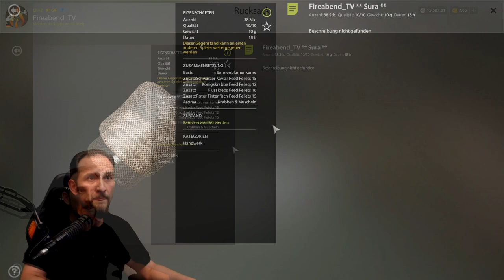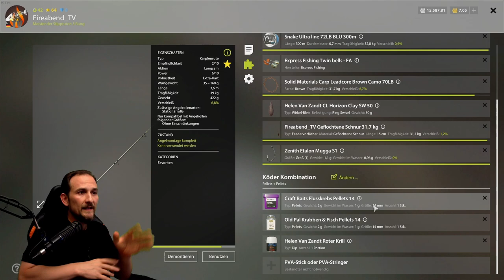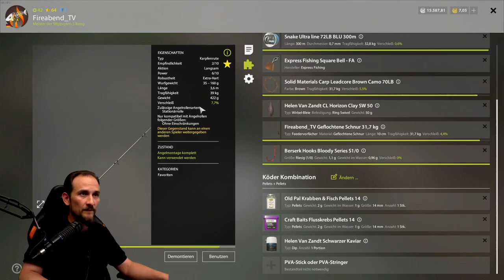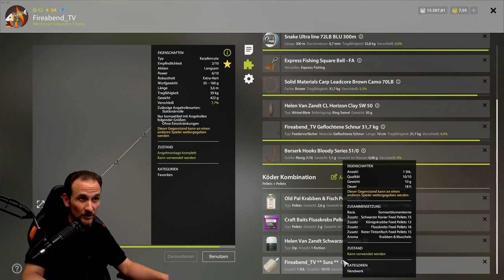Russian Fishing 4 - Sura - Eine Mische, Alle Fische = Marmorkarpfen, Wildkarpfen, Schuppenkarpfen